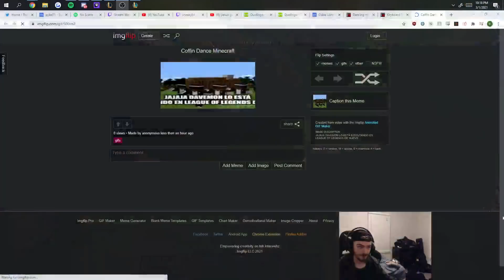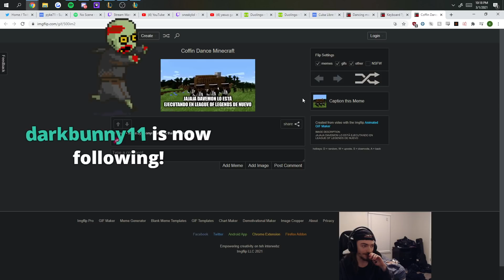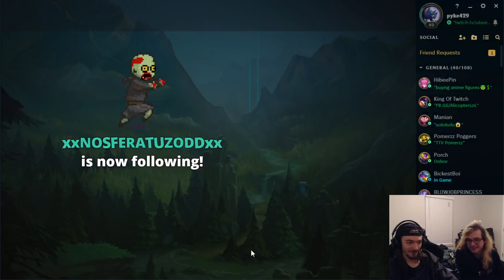THE DOUBLE-DASH PYKE BUILD! I LOVE PROWLERS CLAW, AND *THIS* IS WHY! - League of Legends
THE DOUBLE-DASH PYKE BUILD! I LOVE PROWLERS CLAW, AND *THIS* IS WHY! - League of Legends SEASON 11 PYKE MID GAMEPLAY